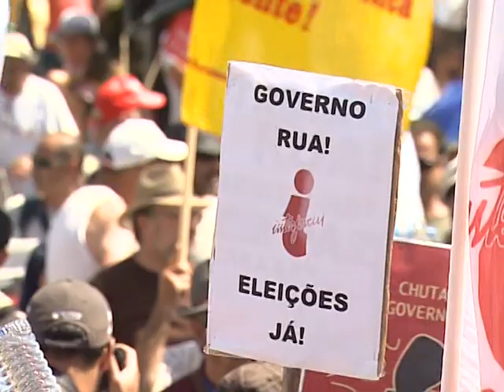CGTP convoca protestos nas pontes sobre o Tejo e o Douro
PIVÔ
Depois da derrota do PSD nas eleições autárquicas de domingo, a CGTP volta a pedir a demissão do Governo e a convocação de eleições antecipadas. A comissão executiva da Intersindical, que esteve esta 2f reunida (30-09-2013), anunciou ainda novas ações de luta que arrancam já esta 3f (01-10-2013). Para o dia 19 e outubro, estão a ser organizadas duas grandes manifestações nacionais, uma na ponte do Infante no Porto e outra na ponte 25 Abril em Lisboa.

ORÁCULO
 - Derrota do PSD nas eleições autárquicas exige demissão do Governo
 - Manifestação nacional agendada para 19 out. na ponte do Infante no Porto e ponte 15 Abril em Lisboa

VIVO
Arménio Carlos -- secretário-geral CGTP

Emissão a 30 setembro 2013